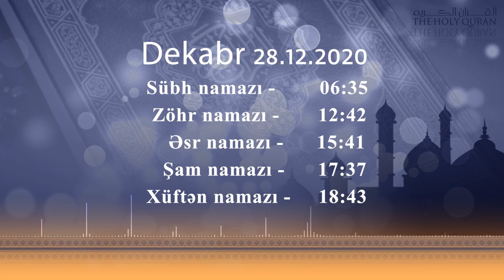28.12.2020 Namaz vaxtı